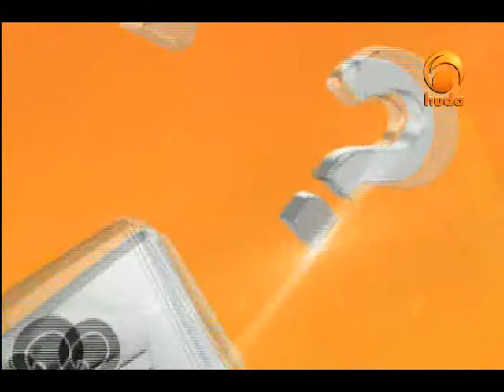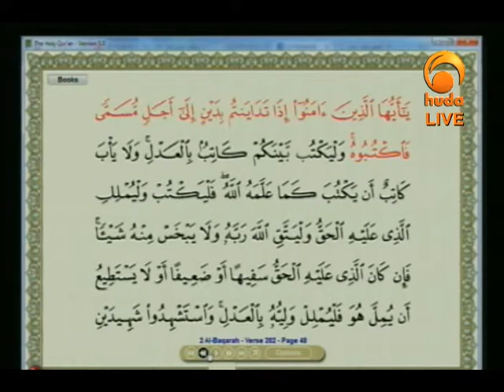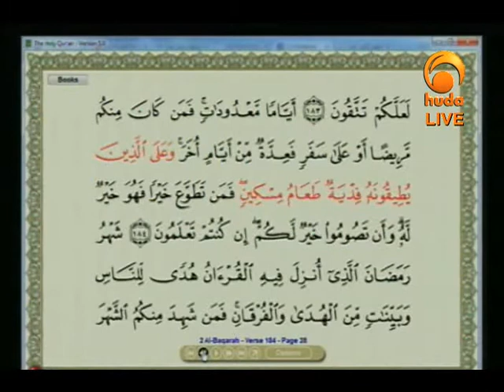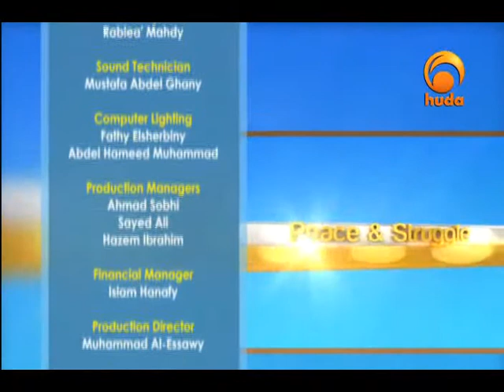Ask huda Nov 24th 2015